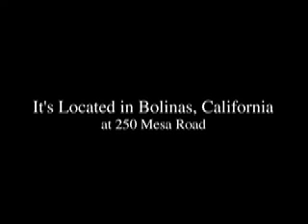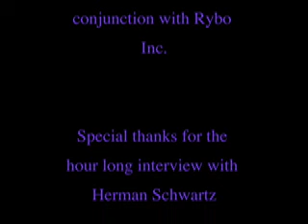Invasion Of The Deadly Beauties Part 3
I did an internship working for Herman Schwartz at the Stawberry Press Marin Bolinas Botanical Garden.  He has the largest collection of succulent plants in the world.